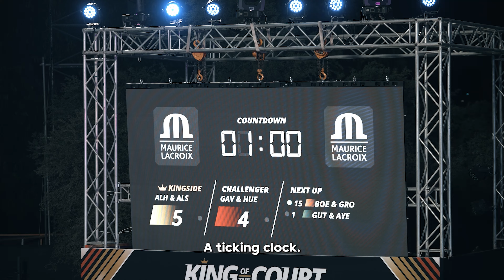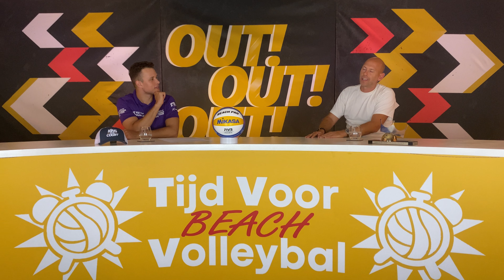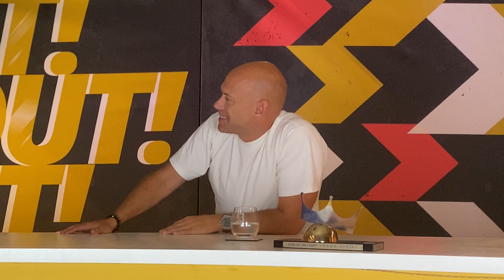ROYAL CHAMPIONSHIPS QUEEN & KING OF THE COURT EN DE BETCITY EREDIVISIE 👑⛱ | TVBV #2 | ZOMER 2023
Over de Royal Championships Queen & King of the Court in Rotterdam, de Skybox Arena, BetCity Eredivisie Mannen (indoor) en de BetCity Eredivisie Season Opener (12 september).

Meer zien van Tijd Voor Volleybal:

Nog meer zien van ons YouTube-kanaal? Bekijk de volgende afspeellijsten:

Tijd Voor Volleybal is een talkshow waarin bekende hoofdrolspelers uit de Eredivisie en het Nederlands volleybal aanschuiven om samen met presentator Jeffrey Klok de strijd in de Eredivisie en de volleybalactualiteit te bespreken. Daarbij worden de meest spraakmakende volleybalverhalen verteld, verdieping gebracht bij het laatste nieuws en worden de beste tips voor iedere volleyballer gegeven. Kijk nu op Youtube of luister de podcast versie in je favoriete podcastapp!
Welkom op het YouTube-kanaal van Tijd Voor Volleybal! Tijd Voor Volleybal is hét volleybalkanaal van Nederland en de plek waar je alles over volleybal vindt. Van Eredivisie-volleybal bij de Dames en Mannen tot de Road to Paris van onze Nationale Teams en het meest actuele (transfer)nieuws. Ook alles over beach-, zit-, breedte- en buitenlands volleybal vindt je op ons kanaal!

Iedere twee weken vind je hier de online talkshow van Tijd Voor Volleybal. Presentator Jeffrey Klok ontvangt 3 prominente volleyballers om de competities en het laatste volleybalnieuws te bespreken. Daarnaast vind je na ieder Eredivisie-weekend op ons kanaal samenvattingen van de BetCity Eredivisie Mannen speelweek en highlights van de wedstrijden. Ons doel? Het beste en leukste volleybalkanaal van Nederland zijn. Lijkt dit je wat?